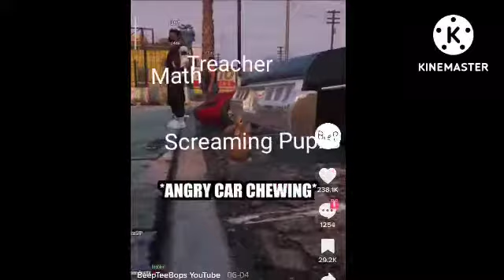(Joke post) Starting School Be like:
credit To BeeTeebops YouTube